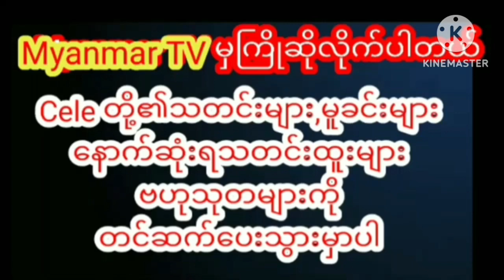အမေရိကန်လူမျိုးရဲ့ ဆန္ဒကိုဖြည့်ဆည်းပေးပြီး ဗုဒ္ဓဘာသာကိုပြန့်ပွားအောင်ကြိုးစား‌ေနတဲ့စမိုင်းလ်cele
ဘုန်းကြီးဝတ်ချင်တဲ့ အမေရိကန်လူမျိုး သူငယ်ချင်းရဲ့ ဆန္ဒကိုဖြည့်ဆည်းပေးပြီး ဗုဒ္ဓဘာသာကို အမေရိကန်မှာပြန့်ပွားအောင်ကြိုးစားနေတယ်ဆိုတဲ့ စမိုင်းလ်myanmar